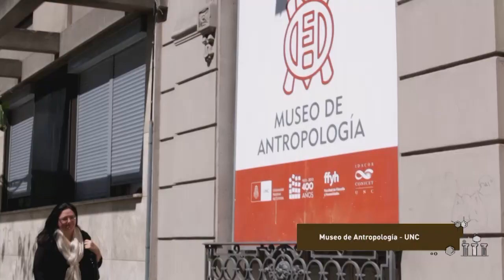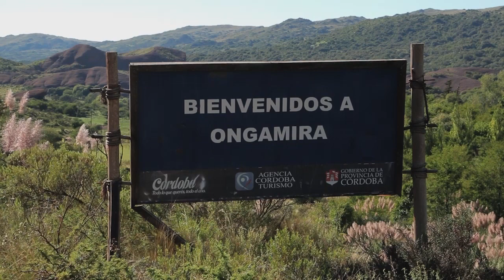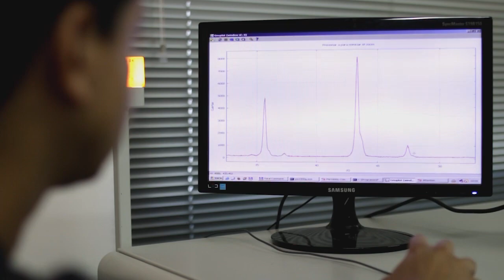Proyecto Ongamira. Entrevista a Roxana Cattaneo.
Video realizado por el Centro de Producción Audiovisual de la Facultad de Artes de la UNC, en el marco del Plan de producción de contenidos federales de la Red Nacional Audiovisual Universitaria, dependiente del Consejo Interuniversitario Nacional.